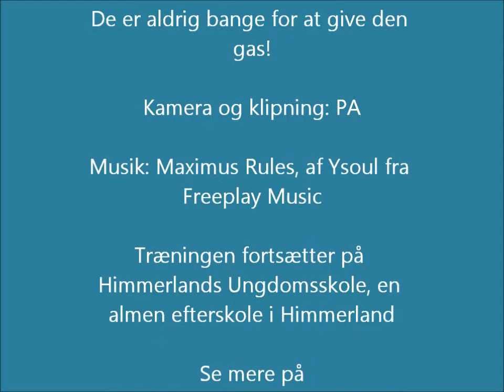Udendørs fitness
Udendørs træning på HU, eleverne giver den gas med cirkeltræning